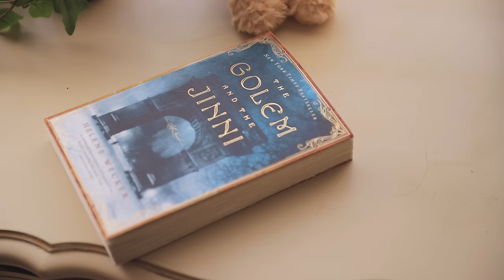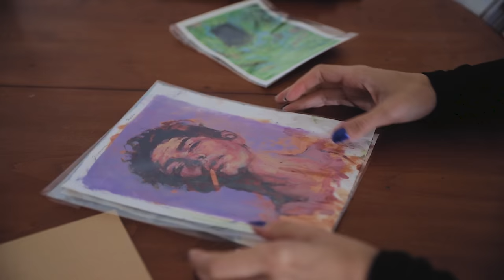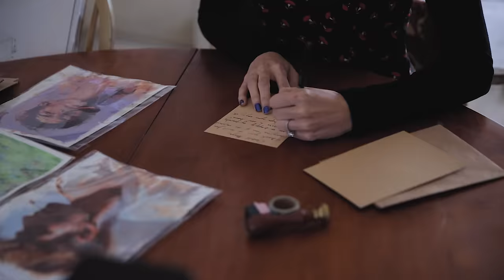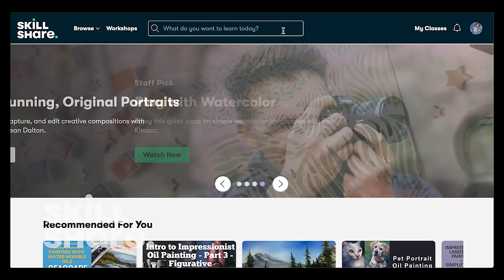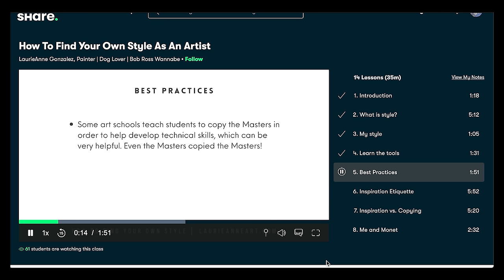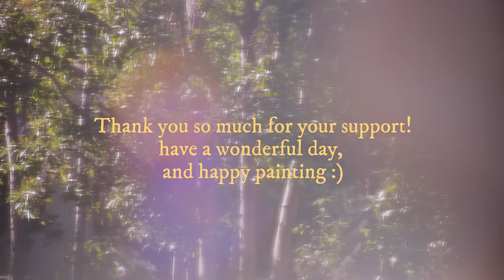a few art advice that helped me throughout the years (and when I'm uninspired)😊🌹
Hi there my lovely artists!
Thank you so much for joining me one more video, today I share a few things I gathered and that I find helpful to follow when I feel low or uninspired, I hope you find it peaceful and somewhat helpful 🌹 ^-^
⭐︎art supplies⭐︎
➭My Easel
➭Painting Cart (It's a kitchen cart but works perfect!)
➭ HIMI gouache
➭ Arrtx Gouache
➭My Printer
➭Ink I use

✰FAQ✰
✧what I use to film: canon 6D mark ii
✧35 mm Lens f1.4
✧24-70 mm lens f2.8

✰music✰
Feed the Birds - Once upon a time